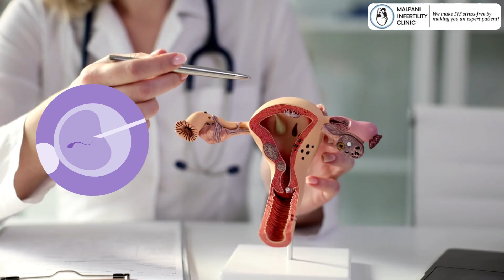Why eggs are more important than sperm in IVF success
Is sperm just as important as eggs in IVF? 🤔
In this video, Dr. Aniruddha Malpani, senior IVF specialist, explains why egg quality plays the most crucial role in IVF success rates, even more than sperm or the uterus.

✅ Learn why ageing eggs lower success chances, even with healthy sperm and uterus.
✅ Understand how ICSI helps bypass sperm problems—but nothing can compensate for poor egg quality.
✅ Discover why embryo development depends on the power of the egg’s cytoplasm.

Eggs are the true powerhouse in IVF—and knowing this can help couples make better, informed decisions on their fertility journey.

Also watch -